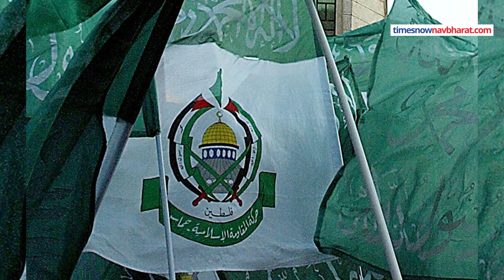Israel-Hamas War: इजराइल ने Hamas Chief Ismail Haniyeh को मार गिराया, हमास ने की पुष्टि |World News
Israel-Hamas War: Hamas Chief Ismail Haniyeh इजराइल ने Hamas Chief Ismail Haniyeh को  मार गिराया, हमास ने की पुष्टि. गाजा पर इजरायल के बीच जारी जंग के बीच  इजराइल ने ईरान की राजधानी तेहरान में हमास नेता इस्माइल हानिया को मार दिया. इस्माइल हानिया हमास की पॉलिटिकल विंग का मुखिया था. हालांकि, हानिया को इजराइल ने ही मारा है इस पर उसकी तरफ से अभी तक कोई आधिकारिक बयान नहीं दिया है,लेकिन 7 अक्टूबर 2023 को हमास की ओर से इजरायल पर हुए हमले के बाद इजरायल ने हमास के प्रमुख इस्माइल हानिया समेत अन्य बड़े नेताओं को मारने की कसम खाई थी.